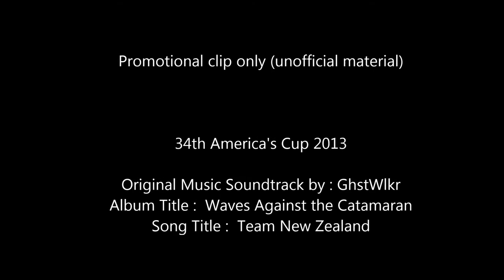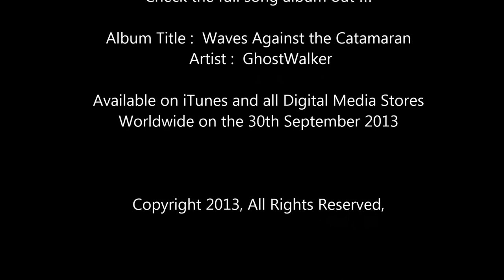Team New Zealand - Waves Against the Catamaran (Album Title - Promo Clip)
Song Sample Title : Team New Zealand    Artist  :  GhostWalker - New Age Jazz Music